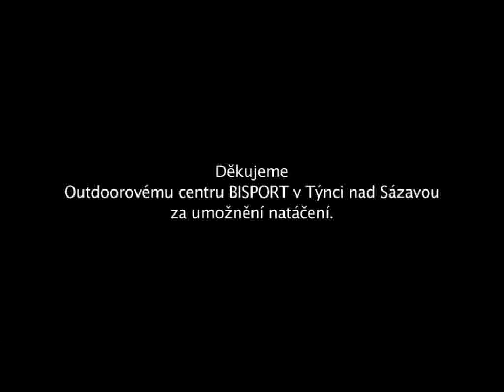ICTUS na laně přez Sázavu u Bisportu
Výukový film od ICTUSu, který pojednává a radí pacientům po CMP jak se bavíme. prostě pomáhá lidem po mozkové mrtvici. A nezapomeňte se podívat na další díly.